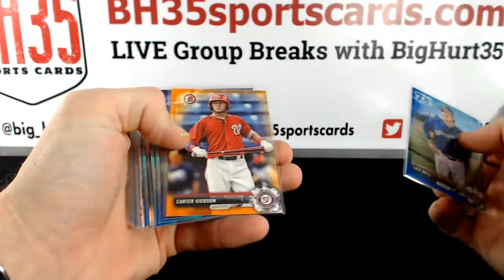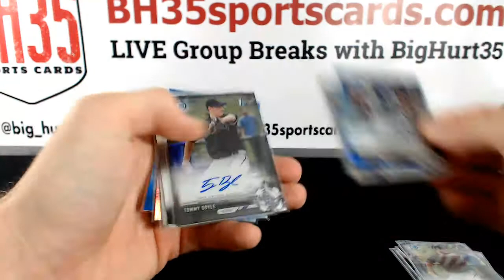Recap for 2017 Bowman Draft Baseball Jumbo | 8 Box Case Break #14 Pick Your Teams